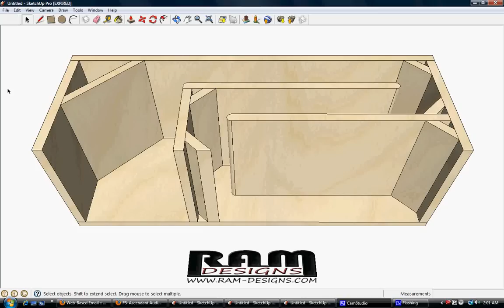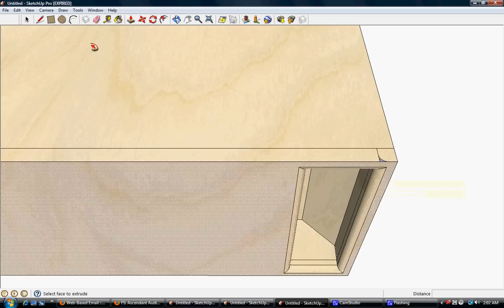RAM Designs: T-line Box Design for Rockford Fosgate T0 10"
This is a transmission line enclosure for a RF T0 10" subwoofer.  The line is tuned to 40hz, and poly-fill will be added to drop the tuning and tame resonances if need be.

Dimensions: 32"x12"x12"
Tuning: 40hz